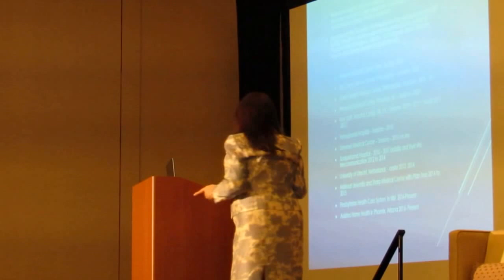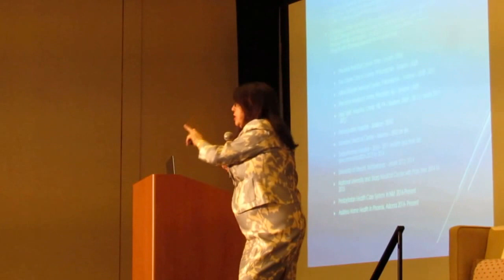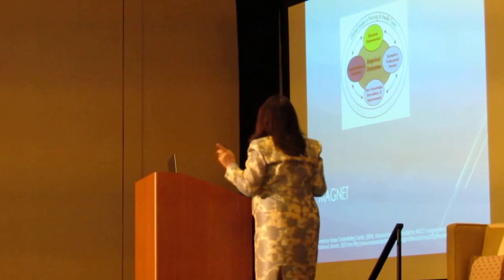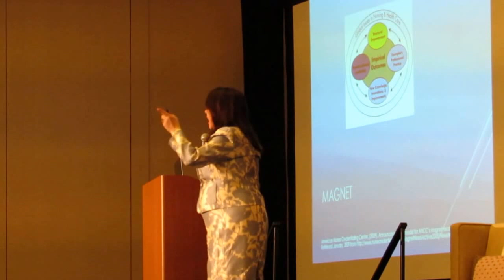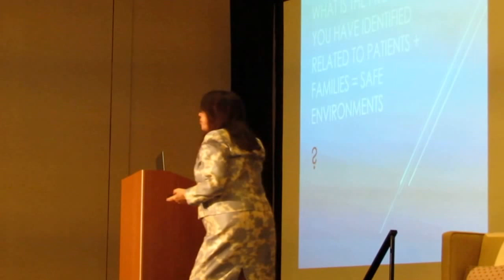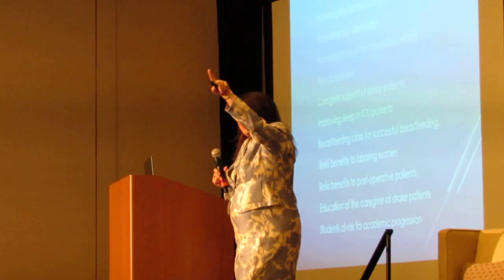Patients and Families = Safe Environments. Diane Breckenridge PhD, MSN, RN ANEF (Partial)